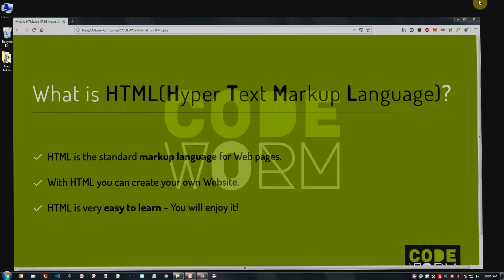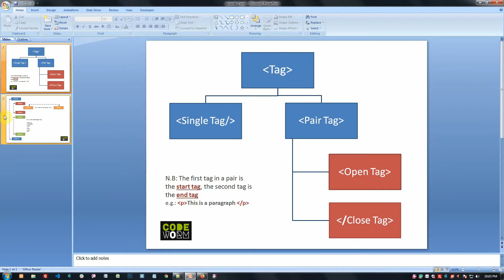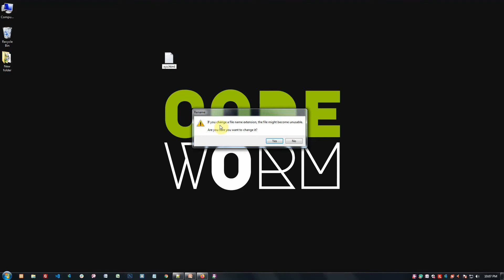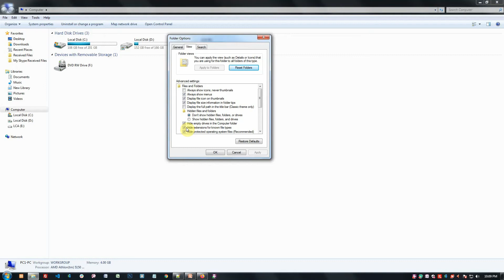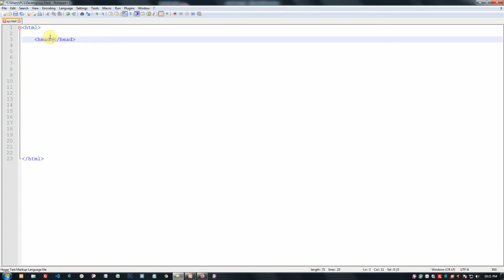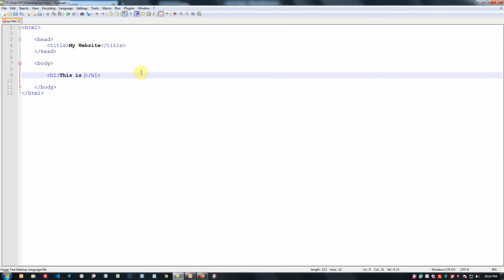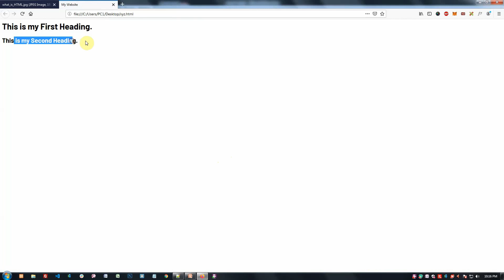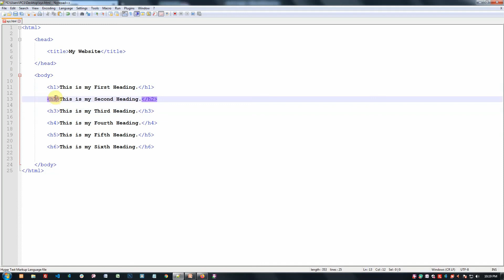Write Your First HTML Code in Notepad++ || Episode-02 [BANGLA]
In this video we have written our first HTML Code. We have discussed HTML tags and started with different types of Heading Tags.

You can visit this website to learn more about Web Design and Development: